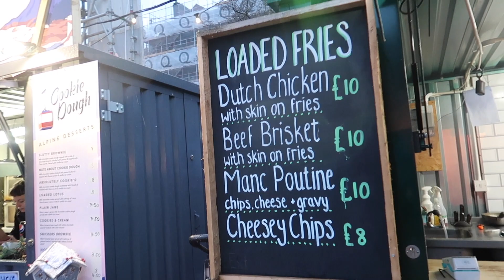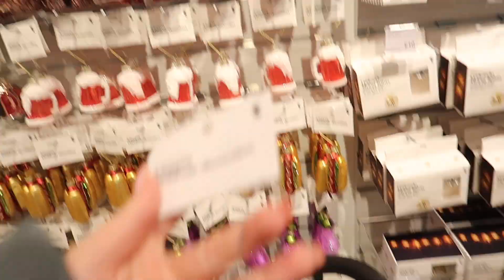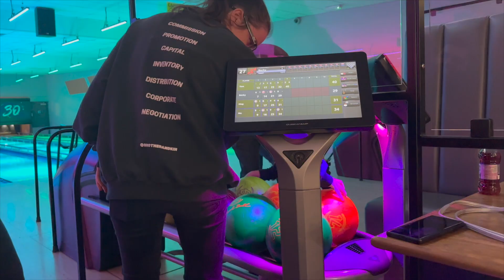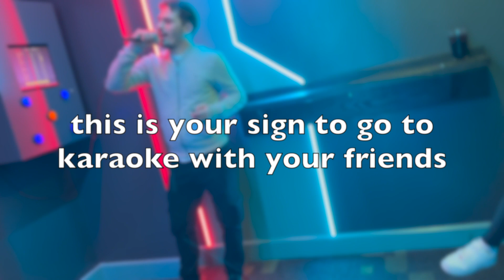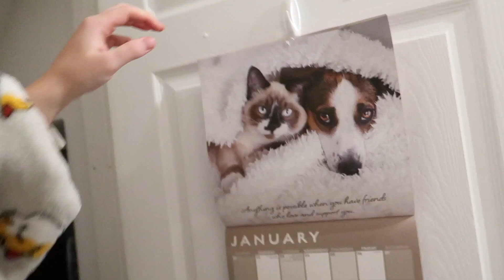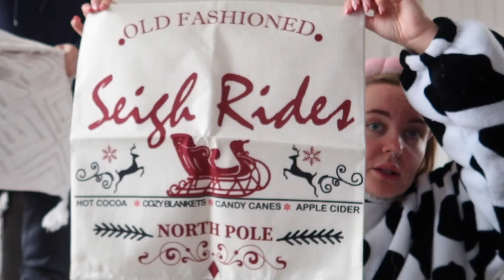VLOGMAS WEEK 2 | christmas markets, bowling & more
it's vlogmas season!!